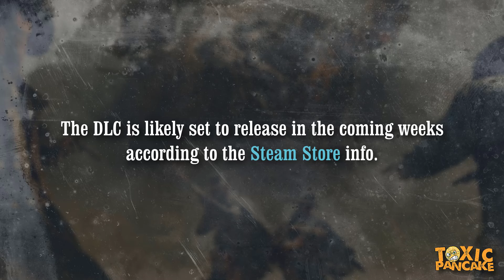TAKER OF TROPHIES reveal: *NEW* KRAG sniper, hunter & MORE! (HUNT: Showdown DLC Preview)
The next new Legendary skin pack "Taker of Trophies” just got revealed today, featuring a new Hunter "Skull Taker" plus skins for the Krag Sniper, Sparks Pistol and Bear Traps.

"HUNT: Showdown 1896" is a competitive first-person PvP bounty hunting game with heavy PvE elements, from the makers of Crysis. Set in the darkest corners of the world, it packs the thrill of survival games into match-based format.